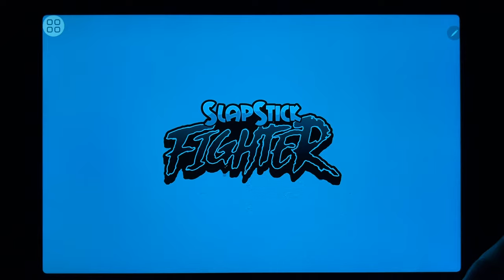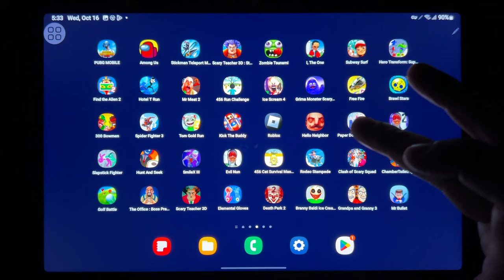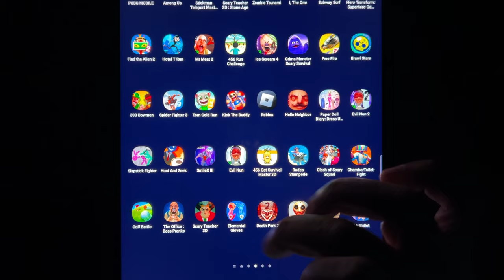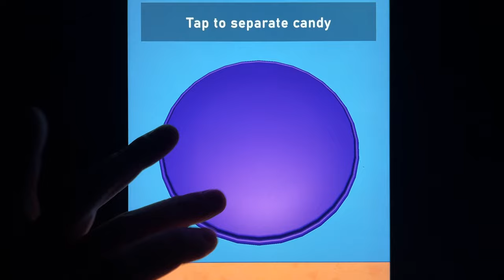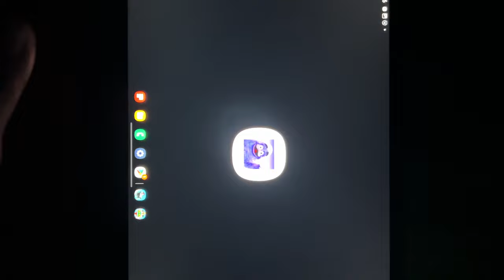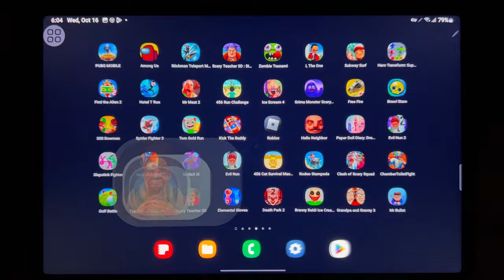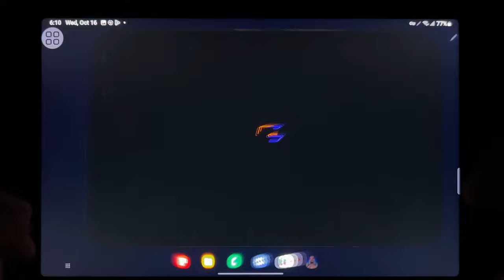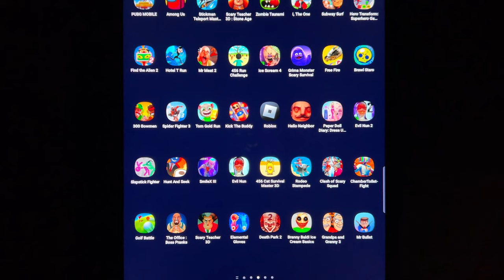Games: Pubg Mobile, Among Us, Stickman Teleport, Scary Teacher 3D, Zombie Tsunami, Subway Surf...